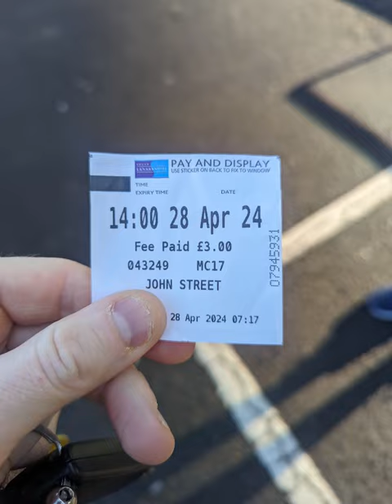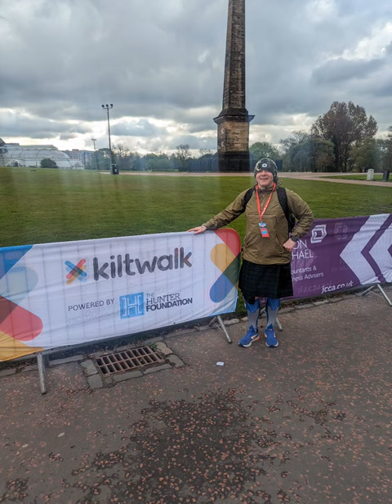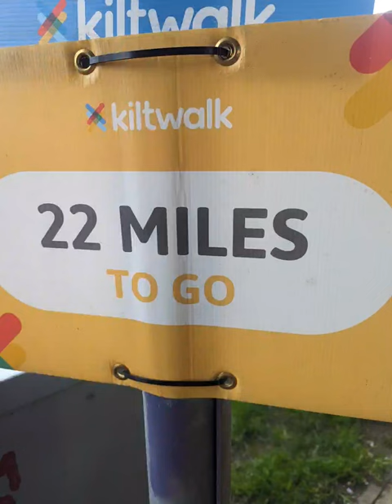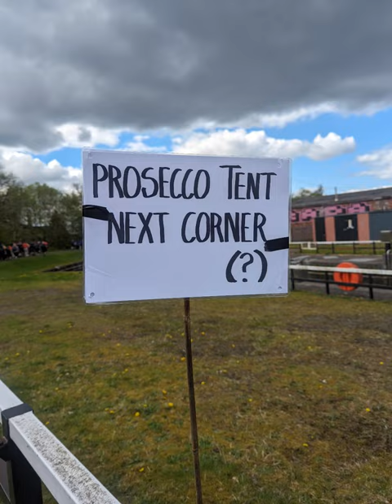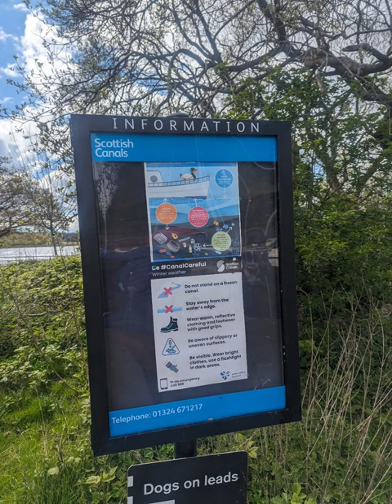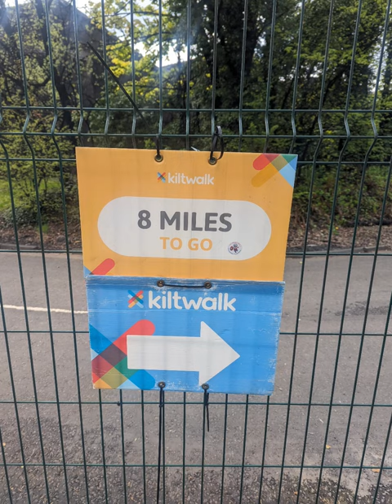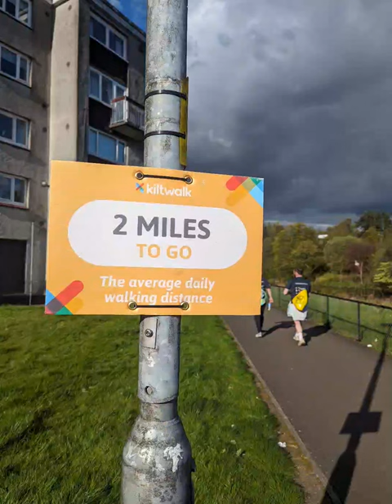The Glasgow Kilt Walk 2024